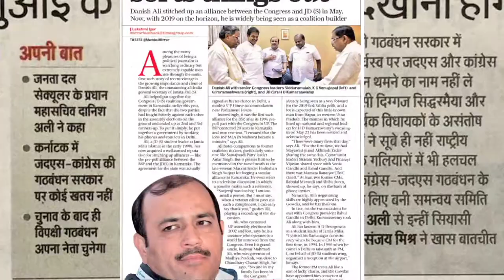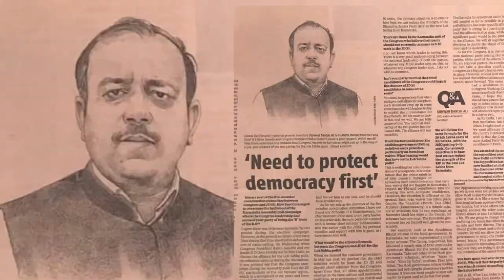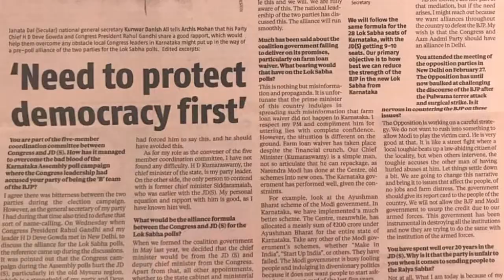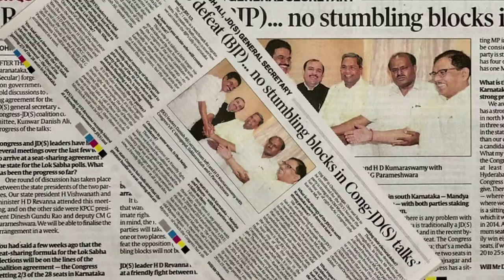Film on Kunwar Danish Ali, Member of Parliament from Amroha,UP